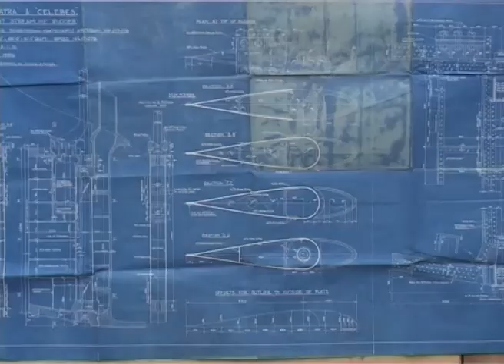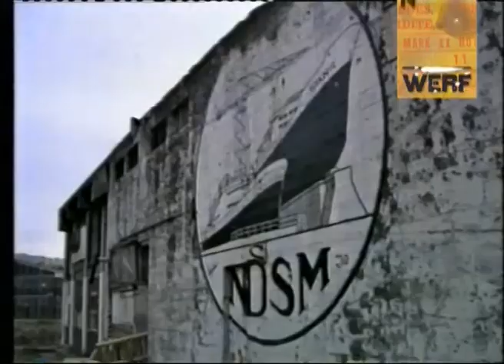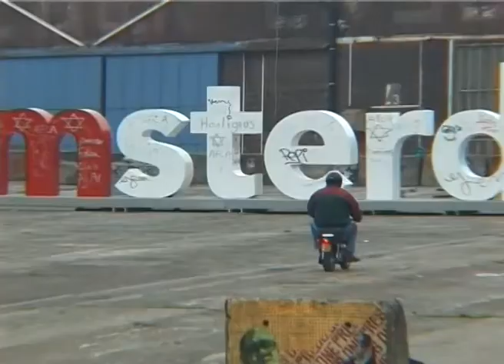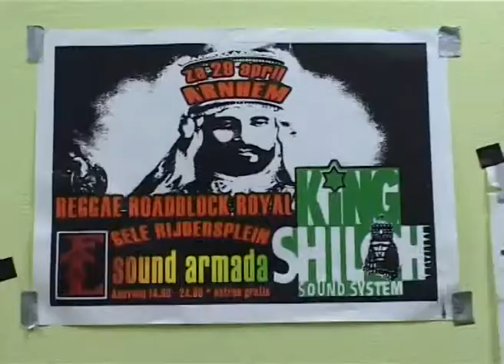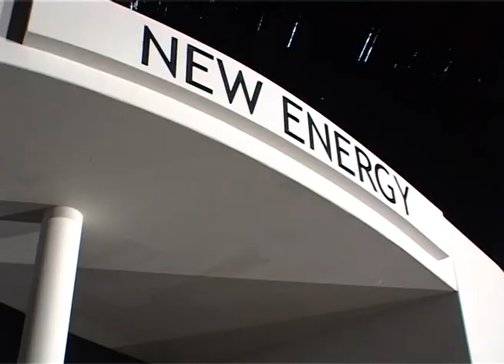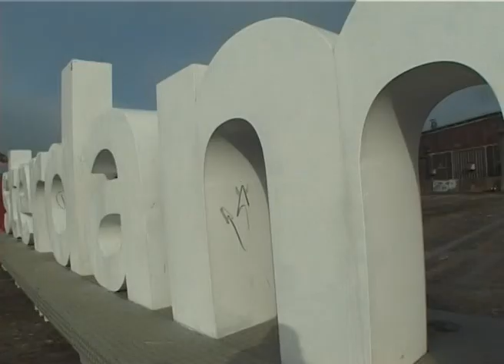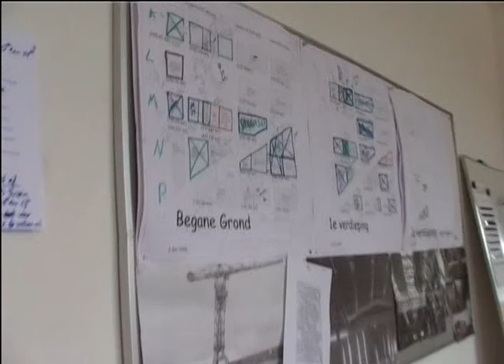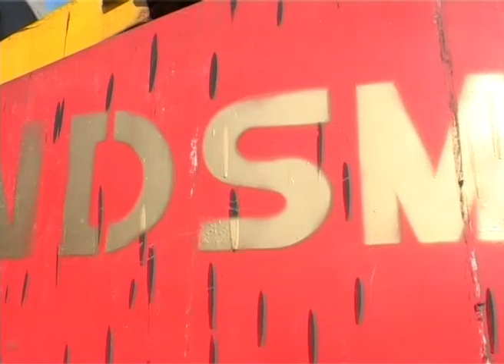NDSM van fabriek tot kunststad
Deze video is gemaakt in 2007, een productie van Bellissima (lokale tv producent Amsterdam) in samenwerking met Eva de Klerk, een van de oprichters van de kunststad en NDSM, de stad als casco.

De video mixt archief beelden van de werf met opnames tussen 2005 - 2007 die werden gemaakt voor het NDSMjournaal, een serie van bellissima tussen 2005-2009 en schetst een beeld van het ontstaan van de kunststad in de grote loods op het NDSMterrein.